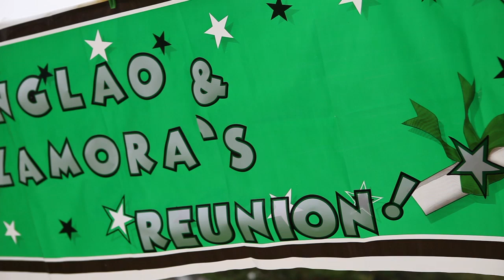Tanglao-Zamora Family Reunion Teaser Trailer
Used for non-profit, non broadcasting purposes.
Shot with 5d Mark II on Sliders, Monopod, and Tripod.